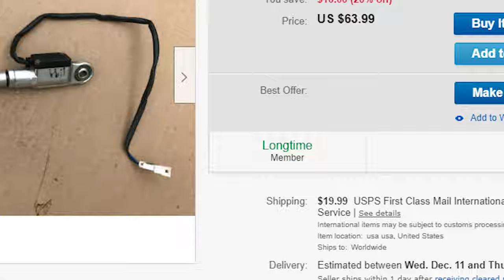1화.자작으로 오토바이 퀵시프트 까짓거 직접 만들어봅시다.prologue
dynojet? 자작으로 퀵시프터를 만들어 보겠습니다.
이름하야diynojet 퀵시프터입니다. 하하하
왜냐? 싸게 만들어보고 싶어서요
부담이 적으면 여기 저기 써먹을대가 많아요.
최저가로 퀵시프터를 만들어 여기저기 적용해보고 싶네요